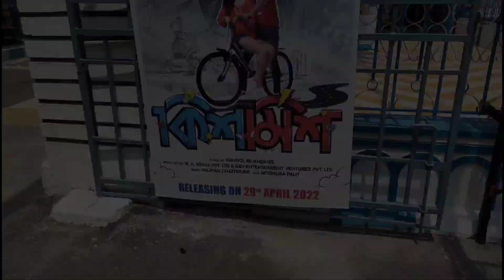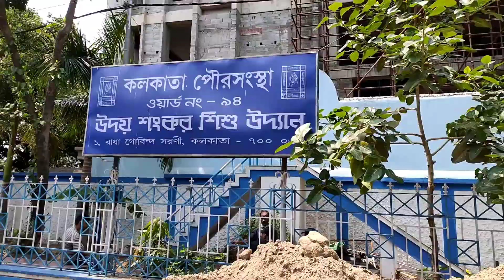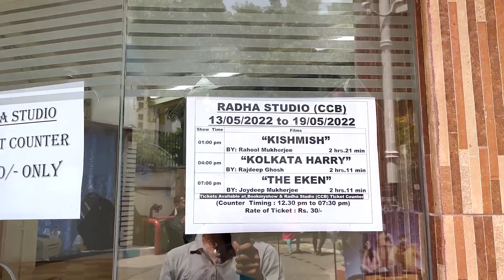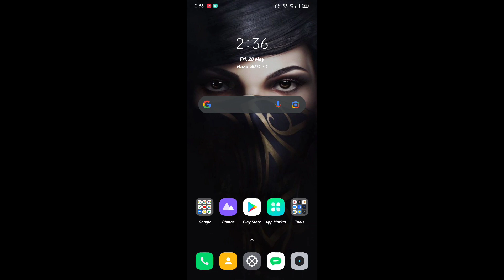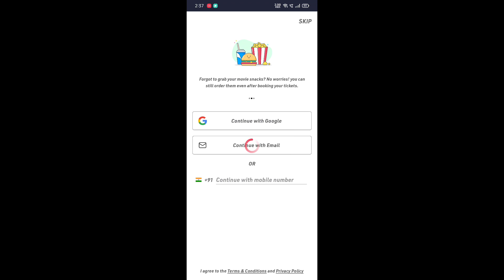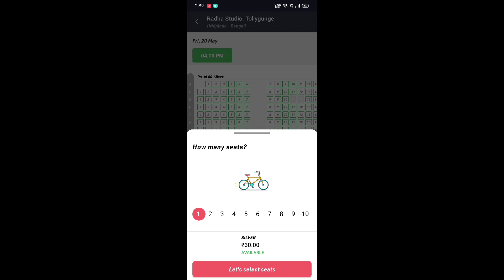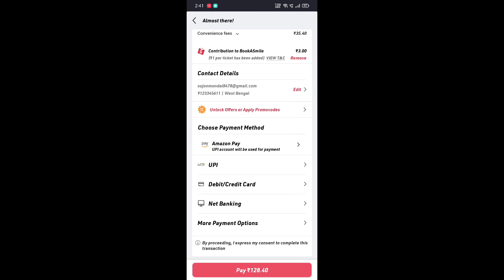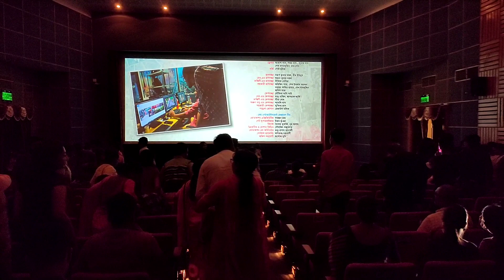রাধা স্টুডিও||চলচিত্র শতবর্ষ ভবন|| Kolkata vlog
বাংলায়.

টিকিট মূল্য মাত্র ৩০ টাকা।

এছাড়াও অনলাইনএ টিকিট বুক করার সুবিধা রয়েছে অথবা Book my show app এ

রাধা স্টুডিও ঠিকানা: ৭২, দেশপ্রাণ শাসমল রোড, টালিগঞ্জ, কলকাতা- ৭০০ ০৩৩
ফোন: ০৩৩-২৪৭৩-১৯৪২
(এম আর বাঙ্গুর হাসপাতাল- এর পিছনে)

English.

Ticket price is only 30 rupees.

There is also a facility to book tickets or book my show app

Radha Studio Address: 72, Deshpran Shasmal Road, Tollygunge, Kolkata - 700 033
(Behind M R Bangur Hospital)